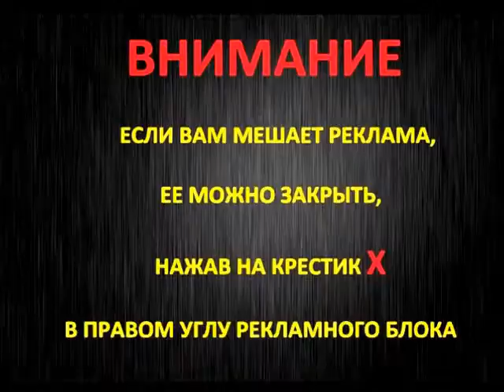Suzuki GSX R750